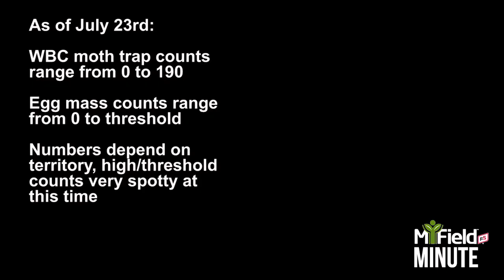MiField Minute SIXTEEN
With Western Bean Cutworm making a presence in southern Ontario corn, it's important to begin monitoring your fields for WBC moths and eggs. Learn more about scouting for egg masses, threshold and control this summer.